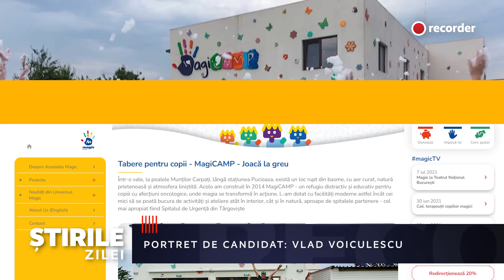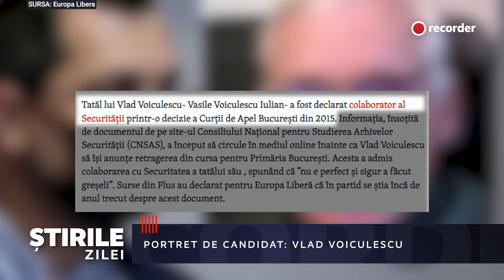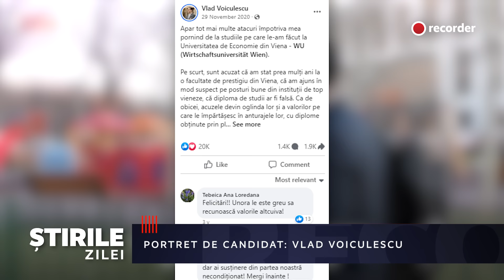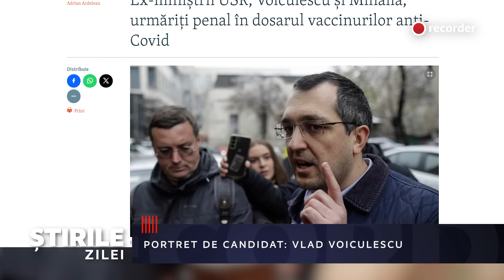PORTRET DE CANDIDAT: Vlad Voiculescu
Rubrica „Portret de candidat” urmărește cine sunt cei mai importanți dintre politicienii care ne cer votul la locale și la europarlamentare, cu ce s-au remarcat până acum și în ce fel ar putea să ne reprezinte în viitor.